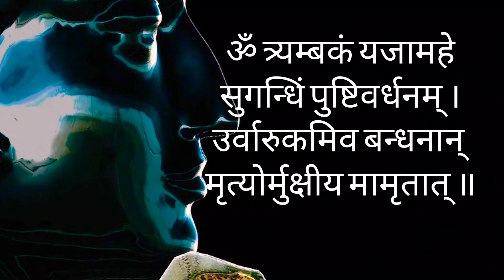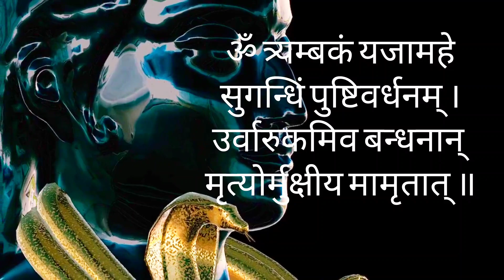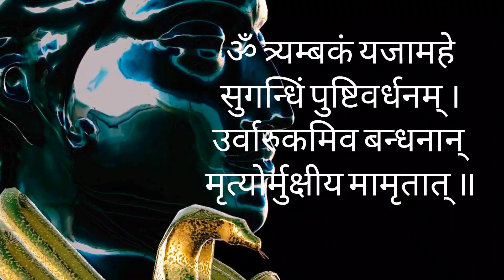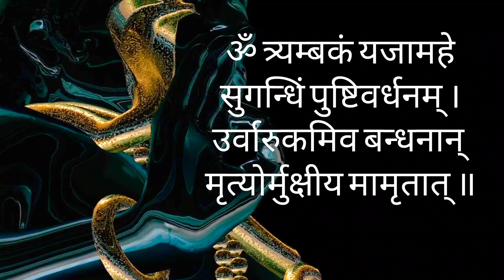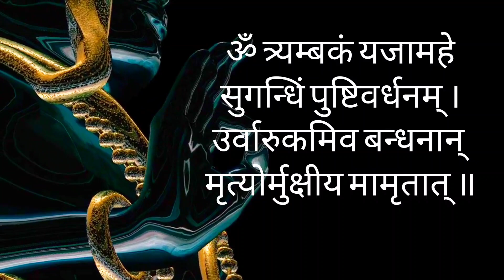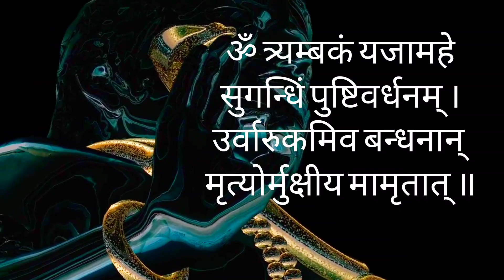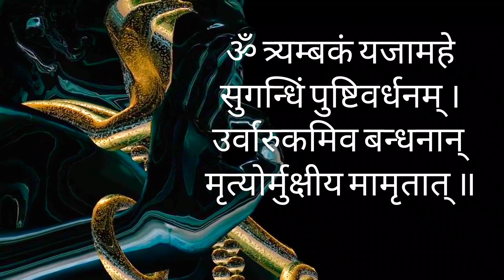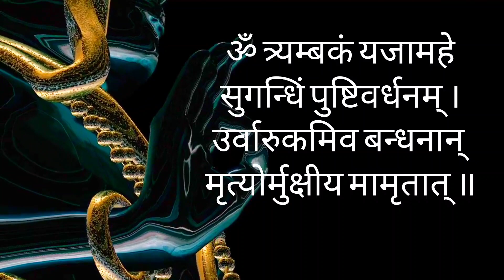गर्भसंस्कार| महामृत्युंजय मंत्र जाप For Pregnancy| Shiv Mantra For Unborn Baby |Garbhasanskar Music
Maha Mrityunjaya Mantra For Pregnancy| Shiv Mantra For Unborn Baby |Garbhasanskar Music| गर्भसंस्कार

Mahamrityunjaya Mantra108 times
Mahamrityunjaya Mantra Songs
Om Trayambakam Yajamahe
Mahamrityunjay Mantra Original
Jap
jaap
Mahamriyunjaya
  Sacred Mantra Shiva
Shivaratri Songs
Maha Shivaratri Songs
Shivaratri Pooja
Shivratri Puja
Chanting
Spiritual Synergy
Divine Mantras
Shankar
Sahney
shiva Mrityunjay Mahamantra
Maha Mrityunjay
Mahamantra
Shiva Mantra
Maha
Mrityunjay
Mantra
maha
mrityunjay
god
garbhasanskar mantra in hindi
garbhasanskar mantra
garbhasanskar
garbhasanskar mantra for pregnancy
Pregnancy mantra
Pregnancy mantra in garbhsanskar
garbh rakhsha mantra
garbhsanskarmantrainhindi
garbh rakhsha mantra for pregnancy
garbh rakhsha mantra inhindi
गर्भसंस्कार
गर्भसंस्कार मंत्र
गर्भावस्था संगीत
गर्भावस्था मंत्र
महामृत्युंजय मंत्र
Mahamrityunjay mantra
garbhasanskar music for pregnancy
Garbh Sanskar
garbh Sanskar